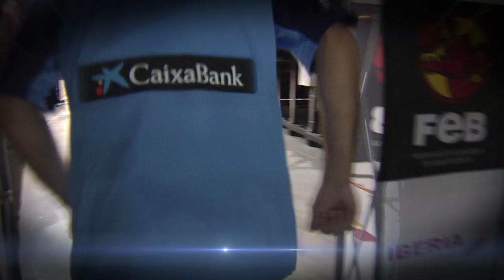LA RUTA Ñ 2015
La ruta Ñ2015 pasará por seis ciudades como preparación para el EuroBasket 2015